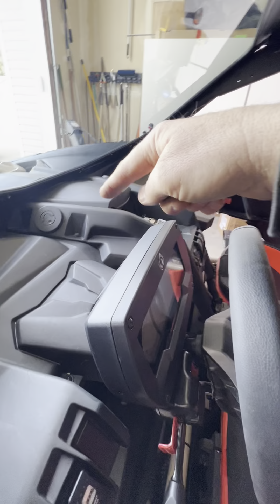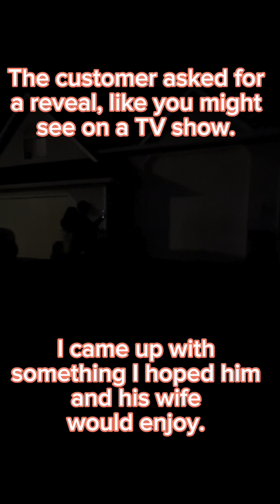2022 CanAm Maverick X3 Max Turbo RR Part II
This is Part II of the accessory installation process on this 2022 Can Am Maverick X3 Max Turbo RR. Check out Part I for the beginning of the build. Be sure to stick around until the end of the video to see the reveal to the customer. Al always, Get Out, Explore and Enjoy!